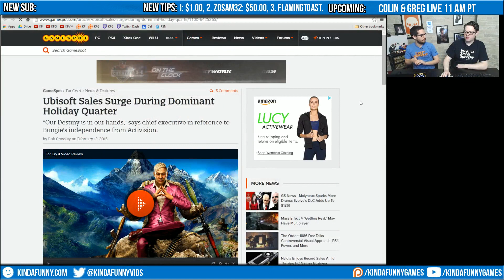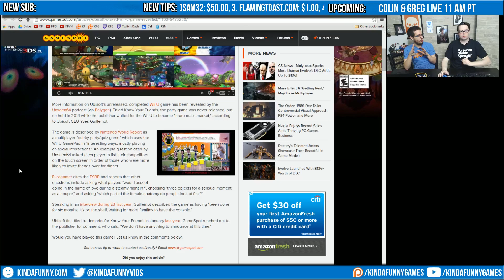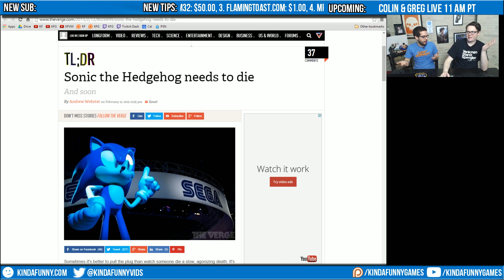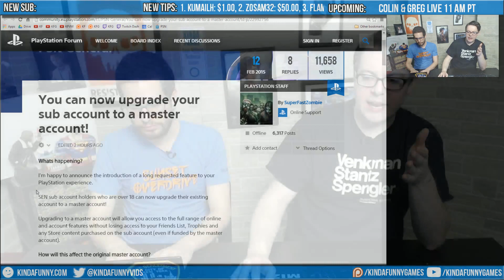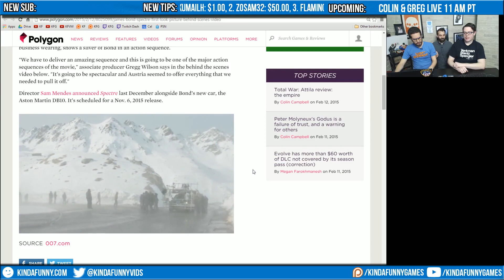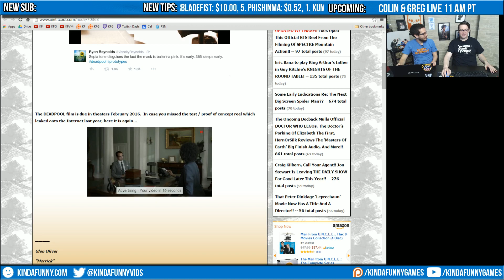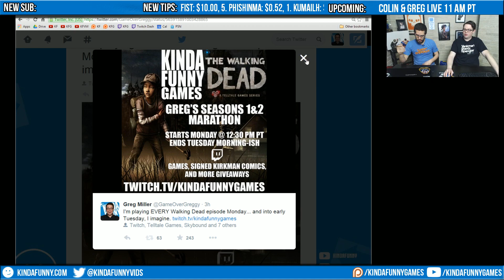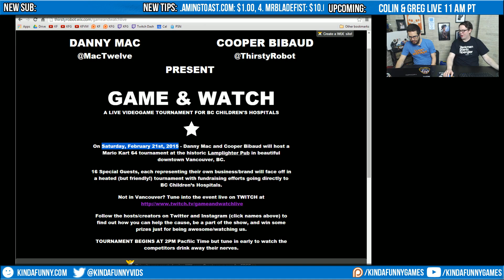Colin and Greg Live (2/12/15) - Kinda Funny Archives